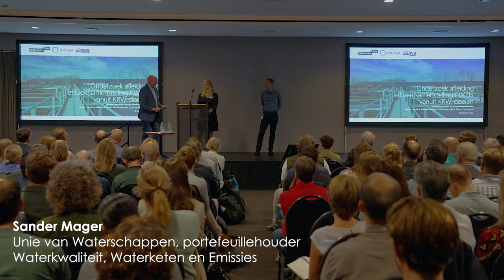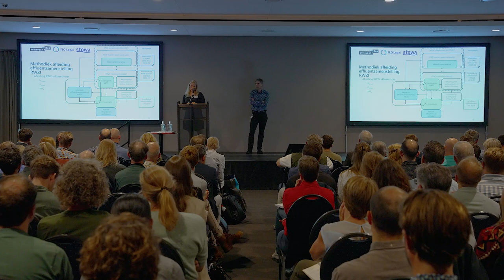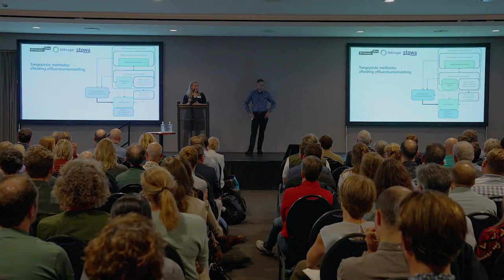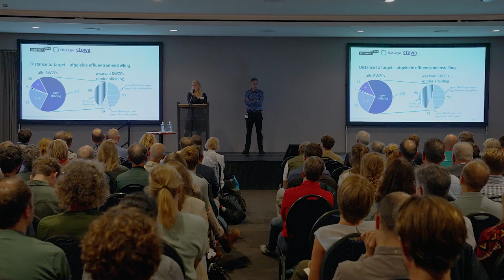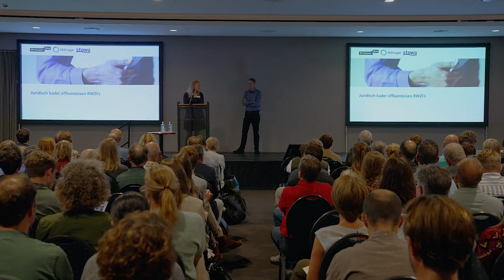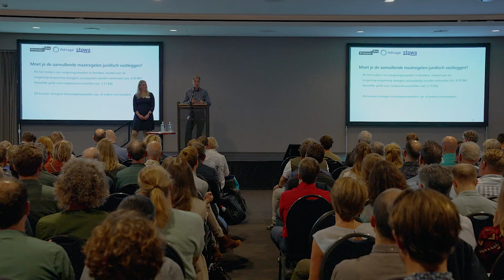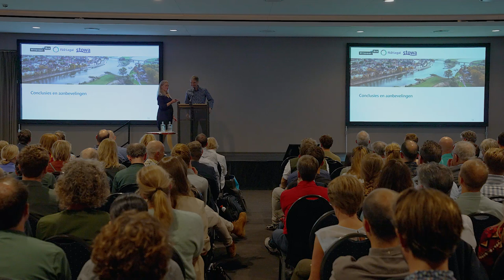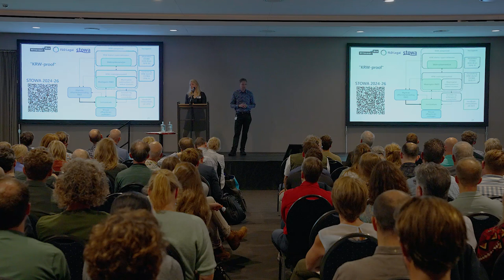Symposium | KRW en de afvalwaterketen, Afleiden effluenteisen, Veerle Luimstra en S.Handgraaf | 2024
Op 18 september vond in Wageningen het symposium KRW en de afvalwaterketen plaats. Tijdens deze bijeenkomt werd ingegaan op de stand van zaken rond de Kaderrichtlijn Water en werden de uitkomsten gepresenteerd van mogelijke maatregelen die waterschappen in de afvalwaterketen kunnen nemen om de KRW doelen dichterbij te brengen.